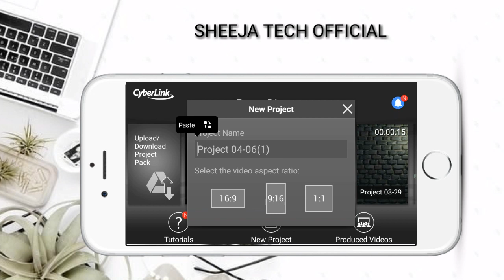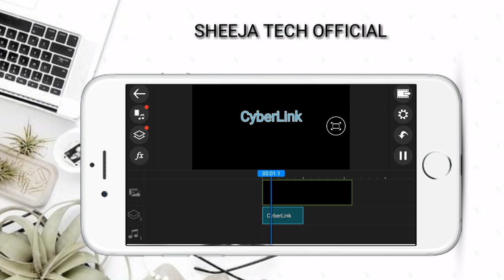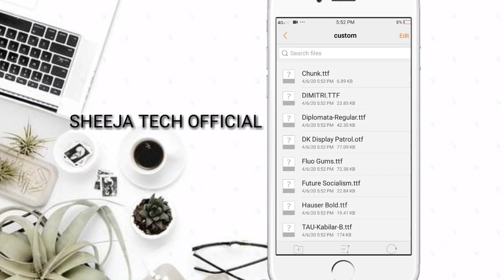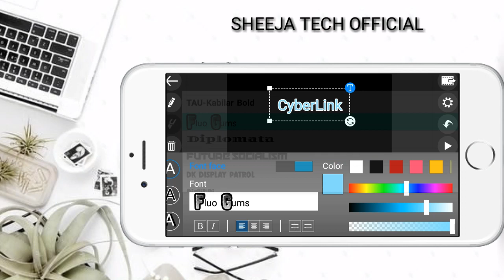how to add font in powerdirector tamil | power director tutorials | add unlimited font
DOWNLOAD LINK✓:🔗

📌DAILY UPLOADE 😍
📌SUPPORT😍
📌TUTORIALS😍